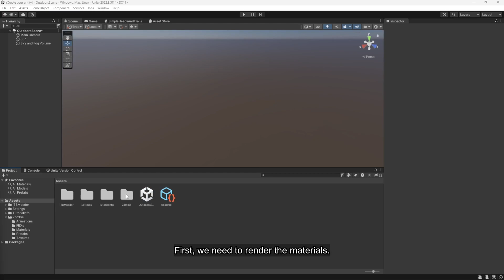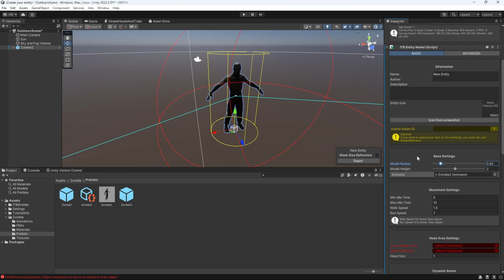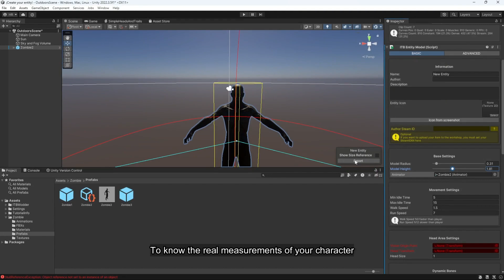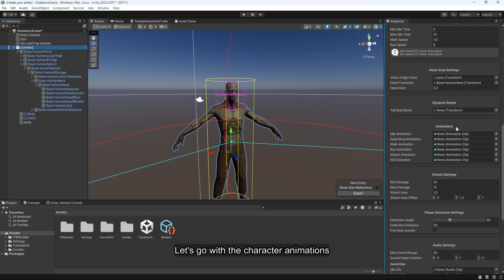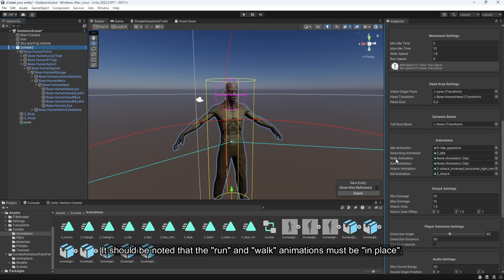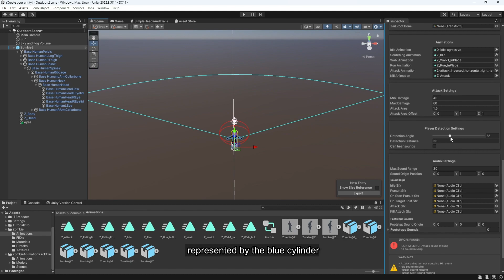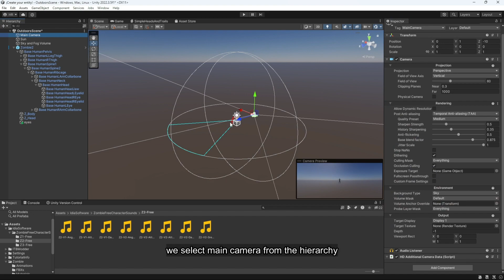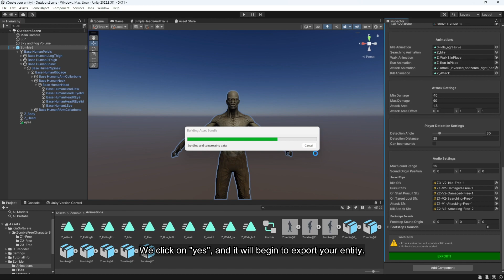CREATE YOUR CUSTOM ENTITY - INSIDE THE BACKROOMS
Welcome to the official modding tutorial.
Have you ever dreamed of adding your own characters or challenges to the dark and enigmatic universe of "Inside The Backrooms"? Today, you will learn how to do it in the simplest and most effective way possible!
In this step-by-step tutorial, we will guide you through the complete process of creating and exporting character mods for Inside the backrooms.

Are you ready to make your mark in this world? Let us begin!